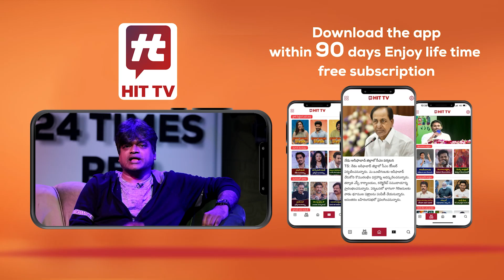చంద్రబాబు మతిభ్రమించి మదమెక్కి మాట్లాడుతున్నారు | Chandra Babu | TDP | Jagan